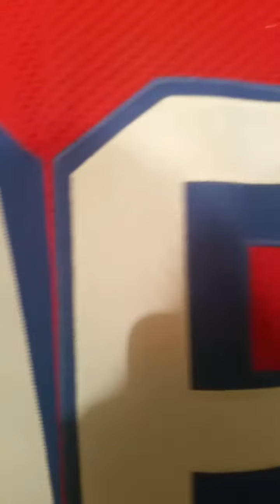Shane Falco Replacements Movie Jersey Review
Video review of custom football jersey from the movie The Replacements starring Keanu Reeves and Gene Hackman.